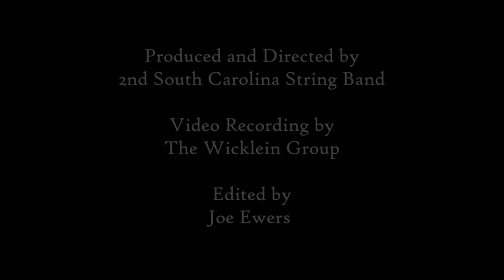JINE THE CAVALRY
The theme-song of General J.E.B. Stuart’s famous cavalry is attributed to the leader of his camp band and banjoist, Sam Sweeney. This signature song, the words possibly penned by Stuart himself, was “Jine the Cavalry”. Though the composer is uncertain, it is thought to have been adapted by Sweeney, who, after enlisting in the cavalry in 1862, soon came to the general’s attention and suddenly found himself a member of Stuart's staff and his personal minstrel troupe.

As Burke Davis wrote in his great biography of Stuart, “JEB Stuart - the Last Cavalier”,
“Stuart must have more music.…there was always music. Sweeney on the banjo, Mulatto Bob on the bones, a couple of fiddlers […] Sweeney rode with Stuart on the outpost day and night. Stuart often sang and Sweeney plucked the strings behind him. . . . “

One of Stuart’s most trusted staff officers, Heros Von Borcke, recalled In 1866, in his  Memoirs of the Confederate War for Independence, that Stuart was “…always the gayest and noisiest of the party... usually the festivities closed with the famous song... Jine the Cavalry.”

And from the Charleston Mercury in Jan. of 1863: “…Are your readers aware that Gen. J.E.B. Stuart carries with him wherever he goes, in all his circuits and raids, a brother of Joe Sweeney, the famous banjo player? Such is the fact. […] He carries his banjo behind his saddle, wrapped up in a piece of oil- cloth, and whenever the cavalry stop, even to water their horses, the band strikes up on the banjo and picks a merry air.”

The structure and melody of the song is ‘borrowed’ from the chorus of an older, early-minstrel stage favorite, "Down in Alabama", believed to have been composed by Sam's older brother, Joel. Sam was the younger brother to Joel ‘Joe’ Sweeney, who greatly popularized the banjo beginning in the mid-1800’s, and went on to become leader of the world-famous 1845 touring group, the Virginia Minstrels.
The lyrics of “Jine the Cavalry” tell the story of many of Stuart’s adventures and exploits. The song soon became the ‘anthem’ of the dashing Confederate cavalry leader, who, when not actively fighting Yankees, loved good music, singing and dancing.

A member of the 2nd Virginia Cavalry, Sam Sweeney died in camp, on January 13, 1864.